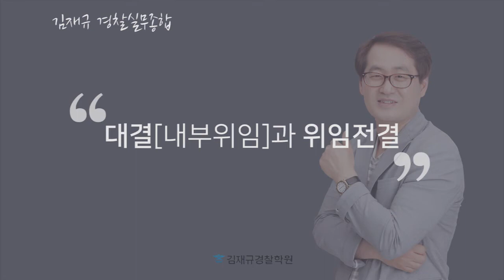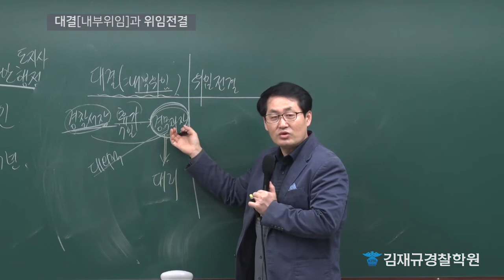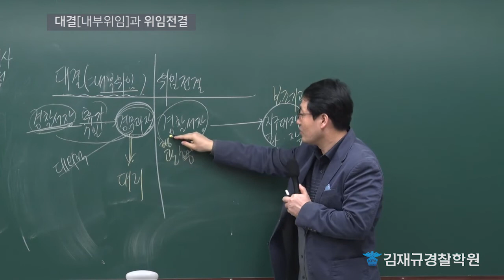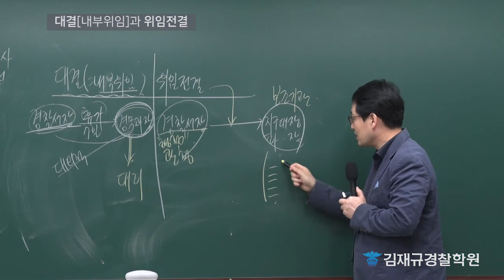[경찰시험] 경찰학/실무종합 꿀팁17편_'대결과 위임전결'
안녕하세요
김재규경찰학원입니다.

김재규 교수님의 경찰학개론/실무종합 꿀팁
'대결과 위임전결'입니다.

한번에 술술~ 풀리는 해설강의!
경찰시험 준비 참 쉽죠~:D

소식
■ 2020년 경찰승진 인강 '연회원패키지' 출시!
    선착순 교재 증정부터 90% 할인 이벤트까지!
    자세한 내용은 홈페이지에서~:D

■ 경찰 법과목 궁금한거? 바로 해결해드립니다!